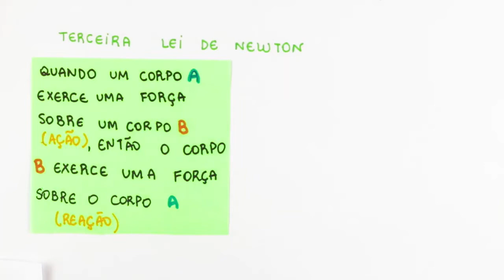Entenda de vez a Terceira Lei de Newton | Responde Aí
Assista a Pré - Cálculo - AULA 4
Nesta vídeo aula vamos aprender como resolver problemas envolvendo Terceira Lei de Newton de uma forma que te ajude a resolver os problemas que aparecerem na sua prova.

Você veio na aula certa! Pois aqui nós vamos te ensinar tudo o que você precisa saber para mandar bem em Terceira Lei de Newton, com vídeo aulas simples e objetivas que já são a cara do Responde Aí.

Enfim, aprender Terceira Lei de Newton do cálculo com muitos exercícios resolvidos.

💪🏻 Bora aprender ?!